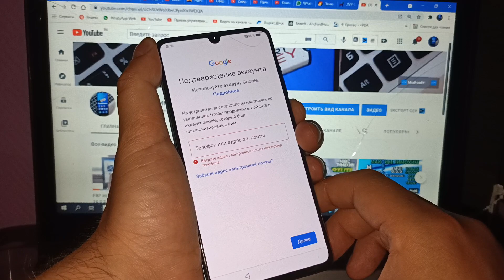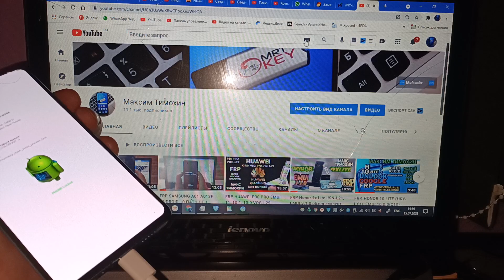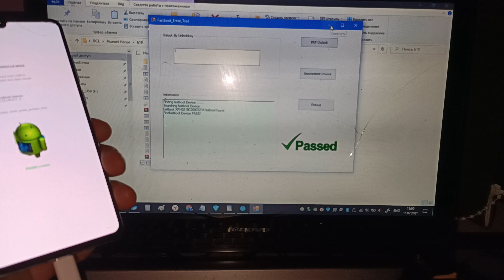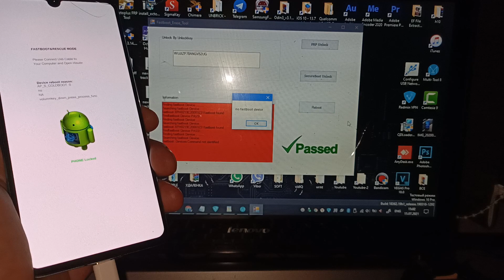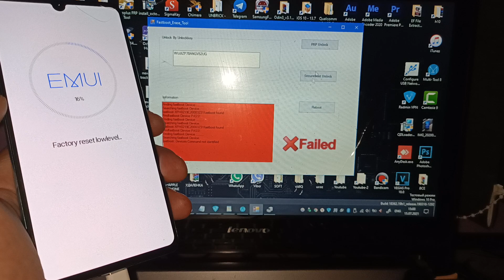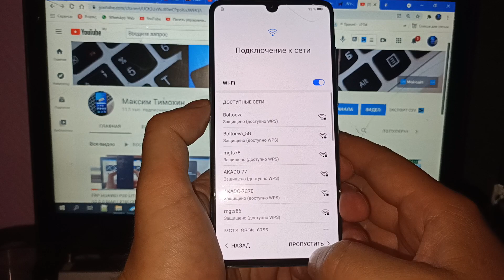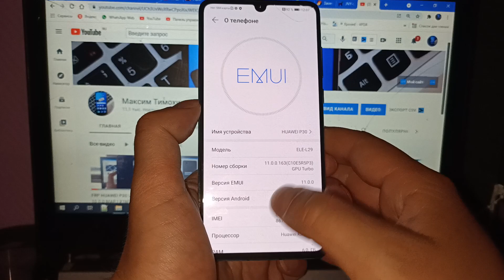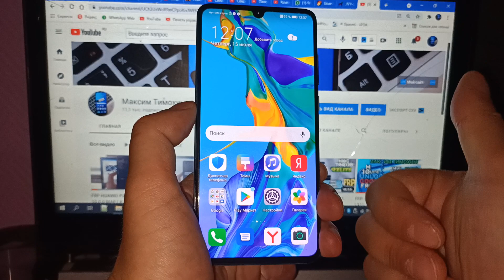🪙 Обход frp любой huawei пример emui 11.0.0 любая версия прошивки. p30 ele-l29. Заводской код платно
frp любой huawei honor, любая версия прошивки EMUI (для примера huawei p30 ele-l29 emui 11.0.0) и любая политика безопасности. заводской код платный. субтитры на 36 языках

СКОРОСТЬ ВОСПРОИЗВЕДЕНИЯ СРАЗУ СТАВЬТЕ НА Х1.5 )))

Скачать программу Multitool For Huawei для HUAWEI HONOR (Узнать серийный номер можно и через эту программу):

 Гарантия 💯%! (+ Портфолио) Имеется много скриншотов выполненных работ👇👇👇 - обмана у меня никакого нет!
»»»  Ссылка на примеры работ (хранилище на Яндекс диске)
► Отзывы на моём YouTube Канале под каждым видео. Более 200 видео по Разблокировкам

► СПИСОК предоставляемых услуг лично/удаленно

♨️ АКЦИЯ КАЖДЫЙ ДЕНЬ!!!
Каждая 10-ая разблокировка Samsung FRP, HUAWEI HONOR FRP, XIAOMI Mi аккаунт в день, БЕСПЛАТНО. Учитываются все клиенты за день по каждой услуге

• Honor Huawei:
° Сброс FRP
° Сброс Huawei id
° Разблокировка Загрузчика
° Восстановление кирпичей
° Смена кода страны

• Xiaomi:
° Удаление Mi аккаунта с сервера Xiaomi (официально) если телефон уже сброшен и заблокирован
° Удаление Mi аккаунта с сервера Xiaomi (официально) если есть доступ в меню телефона
° EDL авторизация официально (прошивка/восстановление кирпичей, если окажется что была сдохшая Флэш память, то деньги не возвращаются)
° Сброс пароля без потери данных (некоторые модели)
° И другое

• Samsung:
° Сброс FRP (Google аккаунт)
° Сброс Samsung аккаунтов
° Отвязка от оператора
° Установка Root прав
° Полноценная, официальная прошивка Live Demo Unit (модели после 2019 года выпуска). Сеть ловит, обновления приходят, Pay работает. В общем будет как из коробки

• Apple iPhone:
° iCloud, Полная отвязка с сервера Apple
° Полная отвязка с доступом в меню (не все устройства)
° Обход iCloud с сетью
° Обход iCloud без сети
° Обход/Полная отвязка от оператора
° Обход/Bypass MDM
° Сброс пароля MacBook (без потери данных)

• Meizu:
° Flyme аккаунт (полная официальная отвязка с сервера Flyme)
° Сброс пароля блокировки

° Realme Flash
° OPPO Qualcomm Snapdragon FLASH - 2800 рублей
° Flash/Прошивка (сброс пароля с авторизацией)
° ID
° Vivo FLASH
° Сброс пароля

► Купить Программаторы (донглы, боксы):

🔥 Sigma Box + 4 активированных Pack + 9 кабелей. Новинка 2020, 100% оригинал! Новое обновление для Huawei .
🔥 Sigma Key + 4 активированных Pack. 100% оригинальный новый ключ для Huawei, Alcatel, разблокировки, ремонта, flash (прошивки)
🔥EFT KEY (Новинка 2020). Оригинальный ключ, программатор. Бесплатная доставка